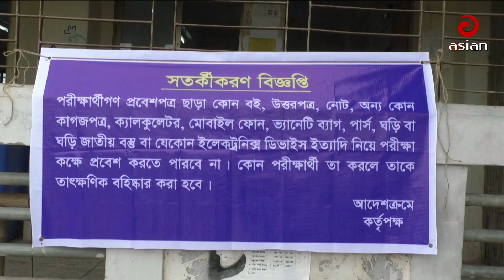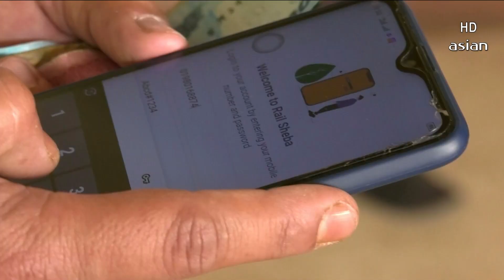Daily News Bulletin | 3:30 PM | 29 March 2024 | Asian News